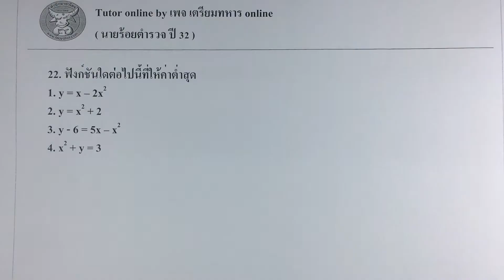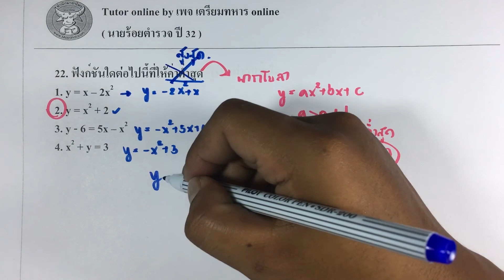ข้อสอบนายร้อยตำรวจปี 32 ข้อ.22